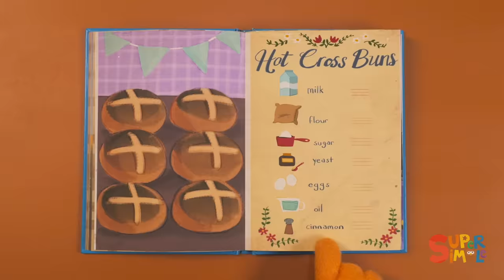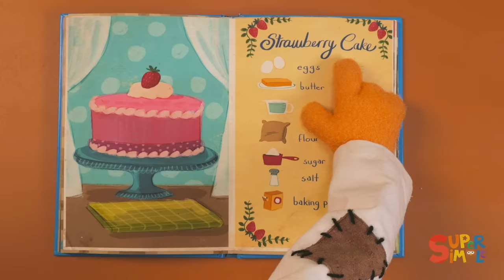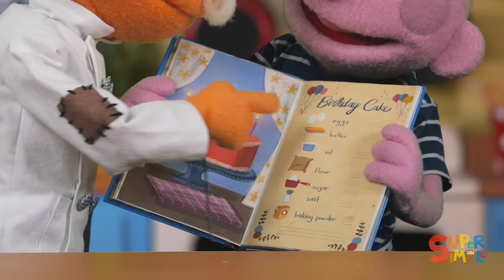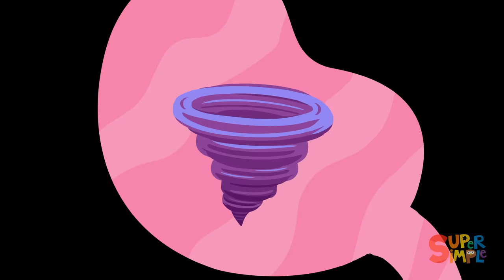Super Simple Disco + More | Kids Songs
This song compilation has it all! Dance, sing, and enjoy some classic nursery rhymes with us!

0:00 - Intro
0:05 - Super Simple Disco
2:39 - Here We Go Looby Loo feat. The Super Simple Puppets
4:31 - Take Me Out To The Ball Game feat. The Super Simple Puppets
6:02 - See You Later | Goodbye Song
7:36 - Once I Caught A Fish Alive
9:03 - What’s Your Name? feat. The Super Simple Puppets
10:33 - Rock Scissors Paper No. 3
12:21 - Hot Cross Buns
14:00 - Red Light Green Light
15:50 - Pink Purple Orange Brown feat. The Bumble Nums
17:43 - With My Heart
19:34 - Rock Scissors Paper No. 4
21:42 - The More We Get Together
23:26 - Jack & Jill
25:06 - I’m Thankful
27:10 - Over The Deep Blue Sea
29:19 - The Farmer In The Dell
31:03 - The Bear Went Over The Mountain
33:22 - Head Shoulders Knees & Toes (Speeding Up)
35:10 - The Alphabet Is So Much Fun
37:10 - Clean Up Song
38:43 - The Months Chant feat. The Super Simple Puppets
41:00 - The Rainbow Song 🌈
43:35 - Pat-A-Cake
45:24 - What Do You Like To Do?
47:11 - Mr. Golden Sun
49:27 - This Is The Way We Make Friends
51:24 - Peekaboo
52:51 - There’s A Hole In The Bottom Of The Sea
55:32 - There’s A Monster In My Tummy
58:02 - Six In The Bed
59:37 - Brush Your Teeth